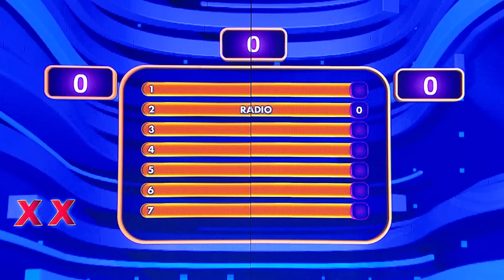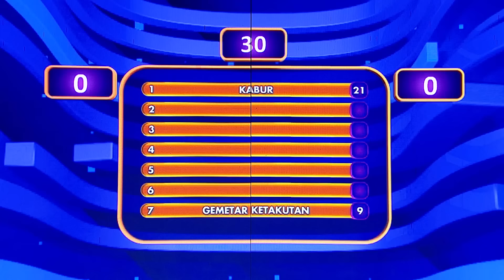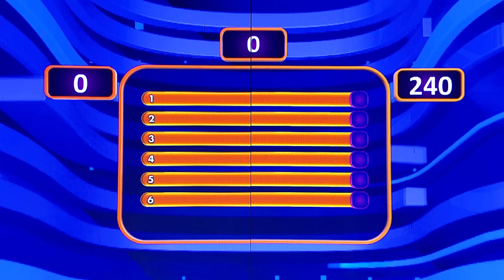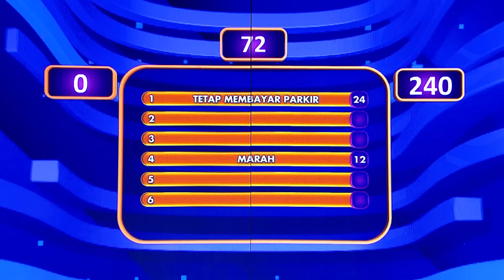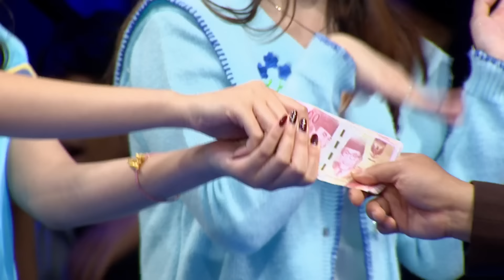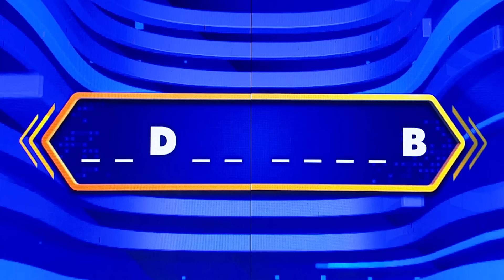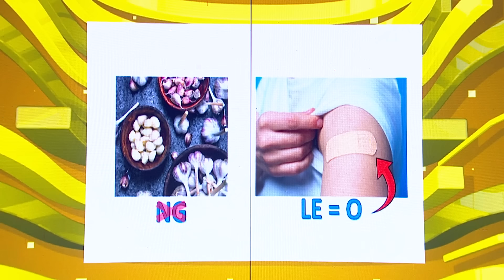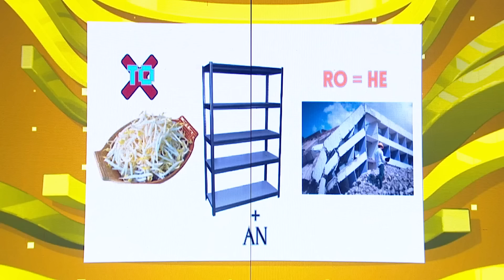NGERI Banget! Ini yang Terjadi saat Melihat Hantu di Kantor - Family 100 (25/10/24)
Ciwi-Ciwi vs Nex Girl, siap memperebutkan hadiah utama MOBIL sertan uang tunai 50 JUTA dengan menjawab Survey dari Irfan Hakim.
Mau ikut Family 100? Yuk daftar di sini

Timecodes
00:00 - 00:54 - Opening
00:35 - 07:51 - Line Round
07:52 - 20:10 - Single Point
20:11 - 29:35 - Double Points
29:36 - 39:53 - Double Points
39:54 - 50:00 - Triple Points
50:01 - 58:18 - Easy Kata
58:19 - 1:14:36 - Final Round
1:14:37 - 1:26:44 - Bonus Round